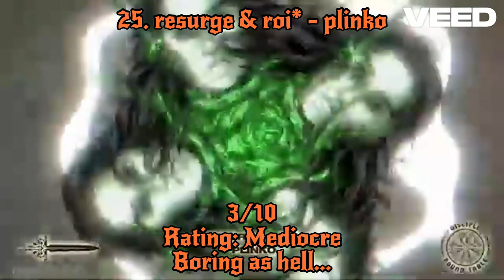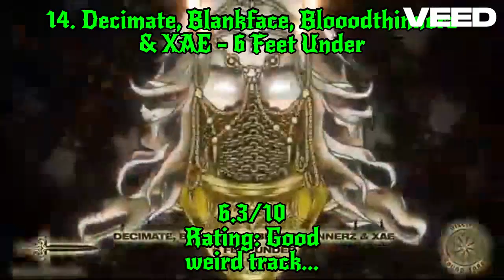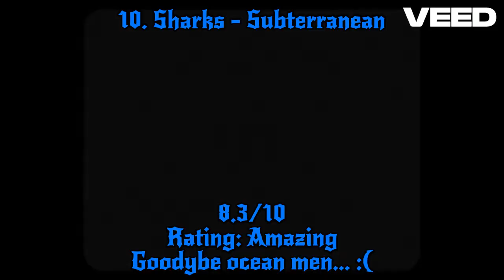Ranking Disciple KOTRT Vol. 6 (...in a nutshell)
possibly inspired by @wishimaru2102